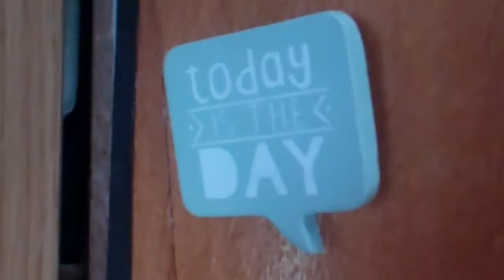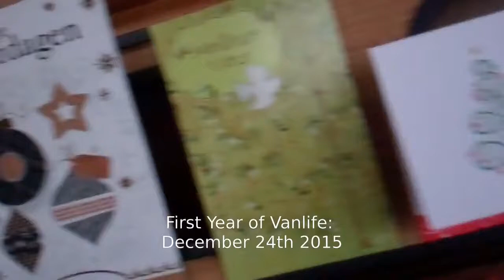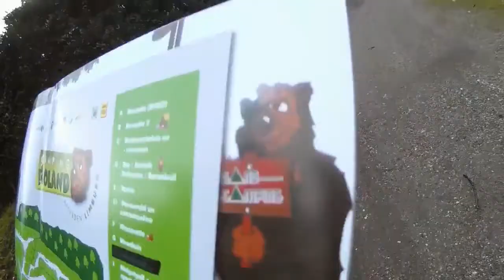405 Five Years of Vanlife (Part 1/5)